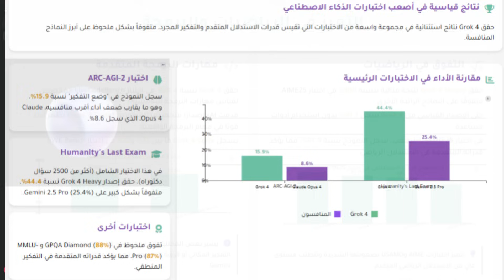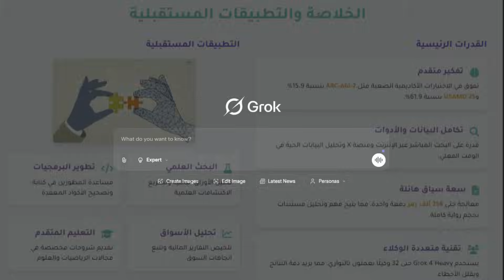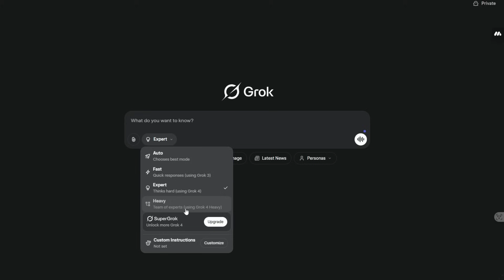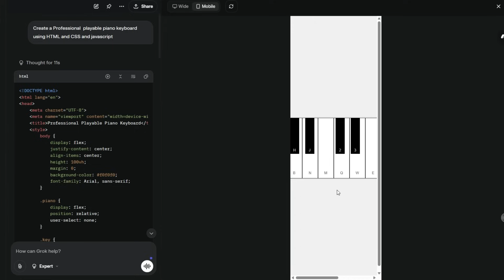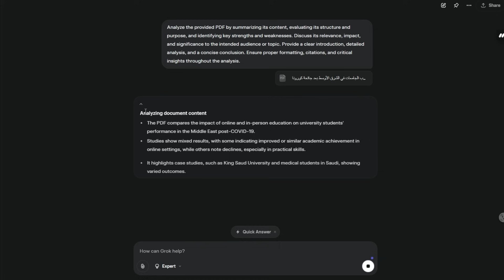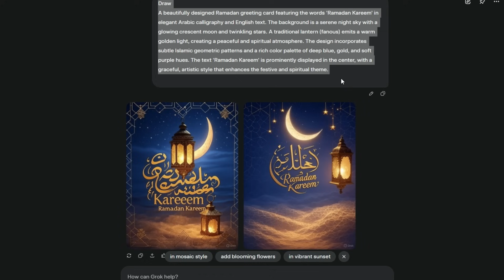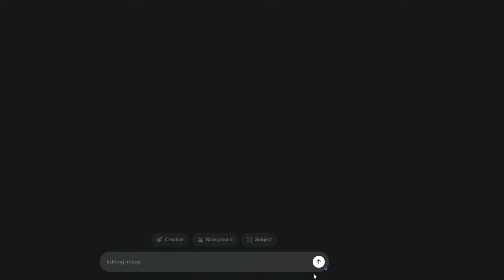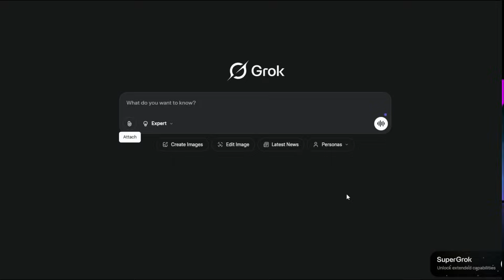تجربة نموذج ايلون ماسك الجديد Grok-4 هل يستحق كل هذه الضجة 🤔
“Grok 4” هو نموذج ذكاء اصطناعي متطوّر في مجالات التفكير، البرمجة، وحل المشكلات الأكاديمية. يتميز بدمجه السلس للأدوات والبيانات الحيّة لتقديم إجابات دقيقة ومُحدّثة. كما يمتلك قدرة هائلة على معالجة النصوص الطويلة ويدعم الوسائط المتعددة، إلى جانب نمط التفكير الجماعي (multi‑agent). والأقوى من ذلك، أن إصدار “Grok 4 Heavy” يمنح دقة أعلى في المهام المعقّدة جدًا